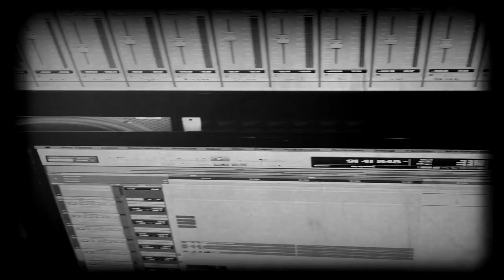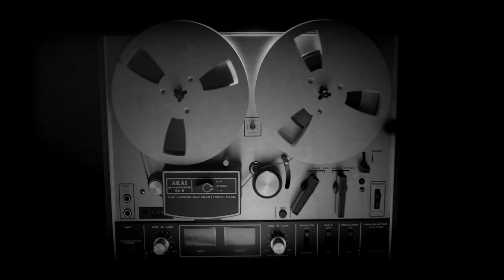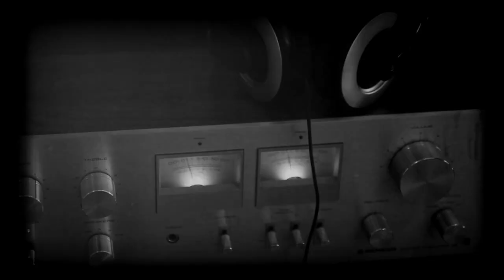LUEBKE "Waiting“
Ralf Luebke "Waiting"

Written, played, recorded by Ralf Luebke. Available in all digital stores worldwide